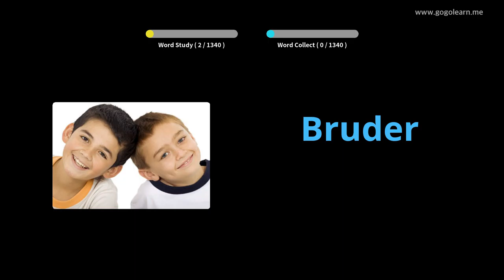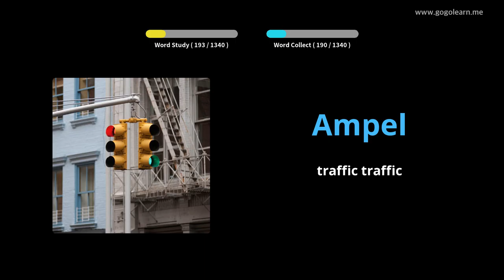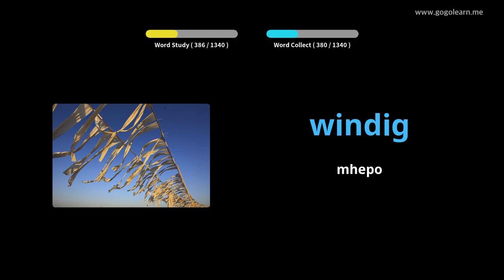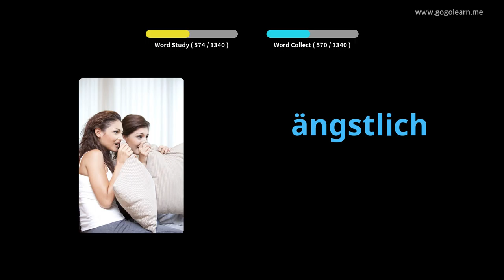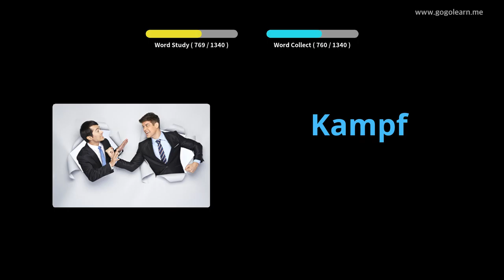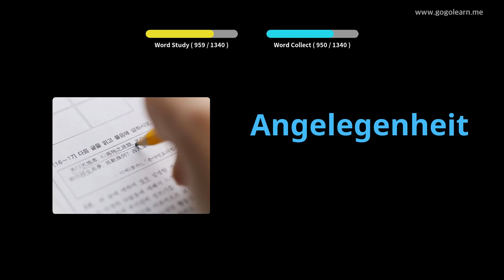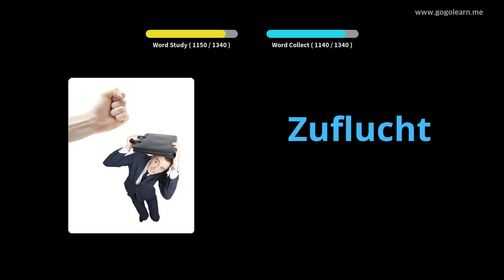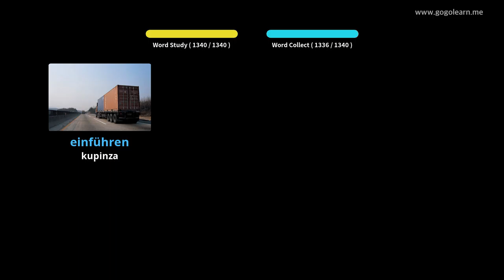ChiGerman Vocabulary Basic |Golearn